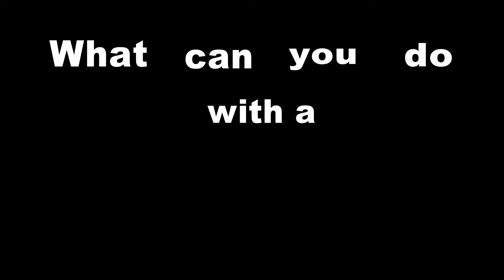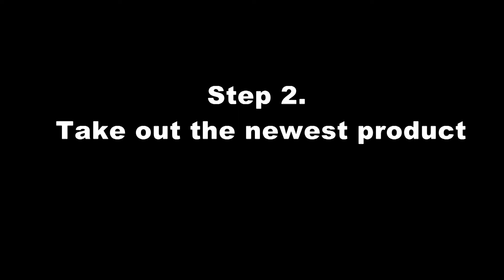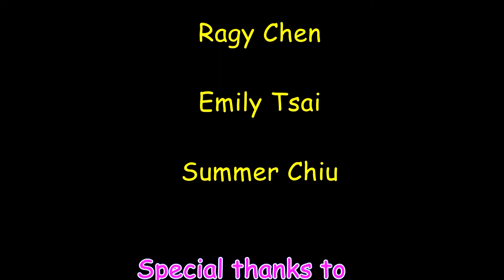Improv at Taipei: What you can do with a banana你可以以用香蕉做什麼?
What can you do with a banana?
Let us introduce you the latest product--i banana!
你可以用香蕉做什麼?
讓我們介紹暨 i phone後最新的產品--i banana!
可以用它打電話外還可以照相!
在台北街頭，來看看大家對這個新產品的反應吧!

製作Produced by NCCU Improv Taipei Group